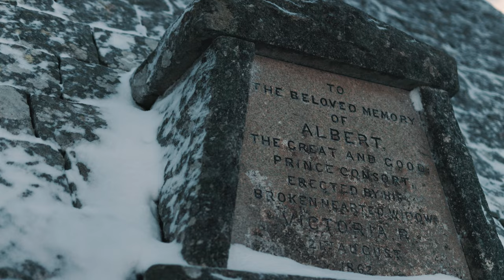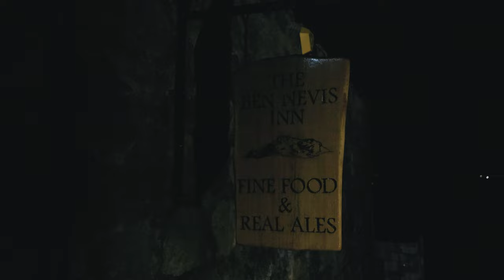A 3 Day Winter Roadtrip In Scotland - BRAEMAR to GLENCOE VLOG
Listen, we know we're uploading this when it's no longer Winter, but if you're anything like us we're constantly dreaming about our next snow trip - so prepare yourself a wee dram and grab a blanket, you're about to experience a snowy Scotland regardless of the time of year!

We're super grateful to Staycation Scotland for allowing us to rent one of their fabulous vans for this trip so we could explore what the journey from Braemar to Glencoe had to offer. We don't want to give everything away, but this episode contains fiddle music, burgers in bowls and mostly vlog footage that is out of focus when Gabby is speaking because we're pretty new at this.

So what are you waiting for? Come join us for 3 days of magic across the incredible wintery landscape of Scotland!